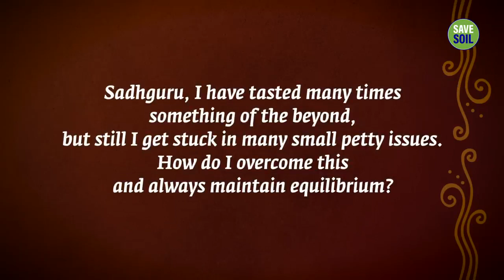Can Self Love Be Harmful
Sadhguru looks at the popular new-age concept of self-love and explains how it may lead down a road that has unexpected, unpleasant results.